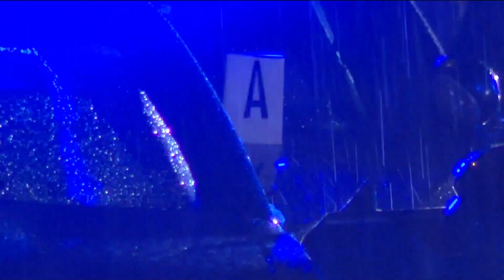Officer shoots driver during traffic stop in Cobb County, police say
Investigators are looking into a shooting involving a police on I-75 Wednesday night.

This happened in Cobb County, near Delk Road, just north of Truist Park around 10:20 p.m.

Cobb County Police said the incident initially began as a traffic stop. They add that when the officer approached the car, the driver reached for a gun.

11Alive is Where Atlanta Speaks. We believe that news shouldn’t be a one-way conversation, but a dialogue with you. Join in, share your thoughts and connect with new perspectives.